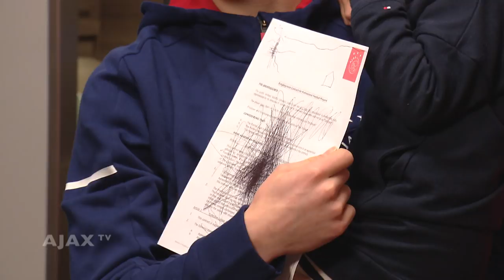Ekkelenkamp, Ter Heide en Reiziger trots op eerste profcontract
Jurgen Ekkelenkamp, Daan Reiziger en Jasper ter Heide hebben vandaag hun eerste profcontract getekend. Onder toeziend oog van de meegekomen familie zette het drietal de handtekening.